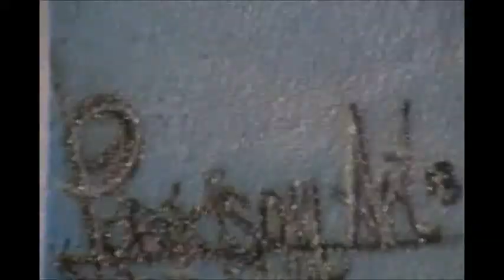JORÉDSON ART - GIRASSÓIS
Aérografia - Painel com girassóis